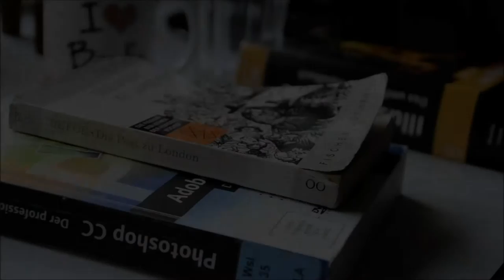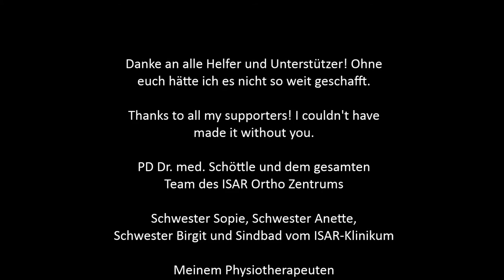Rehabilitation & Training nach der Verletzung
Ein kleines Video über meine Zeit in der Rehabilitation nach meiner Verletzung im Mai 2015. Damals zog ich mir beim Bergsteigen einen Kreuzbandriss in meinem linken Knie zu. Trotz Krücken und Orthese habe ich mir nicht nehmen lassen, am Türrahmen zu trainieren.

Musik: Squier Tuck - Walking In The Boots Of Old Cowboys
A small video of my time in rehab after my injury in May 2015. Back then I sustained a rupture of the cruciate ligament in my left knee. Despite crutches and an orthesis I insisted to train on my doorframe.

Music: Squier Tuck - Walking In The Boots Of Old Cowboys